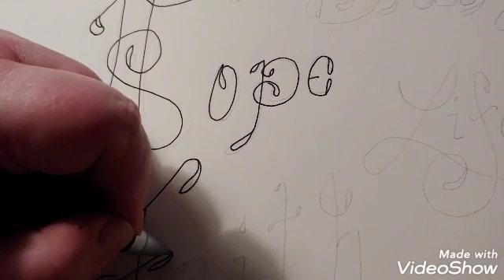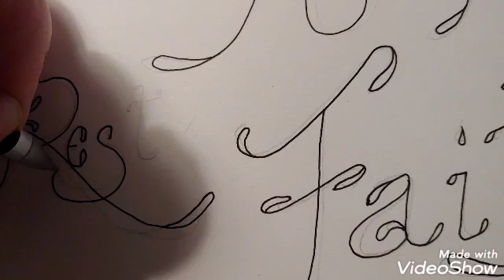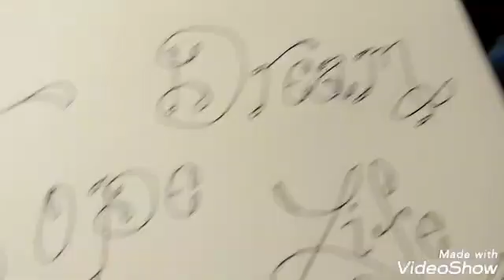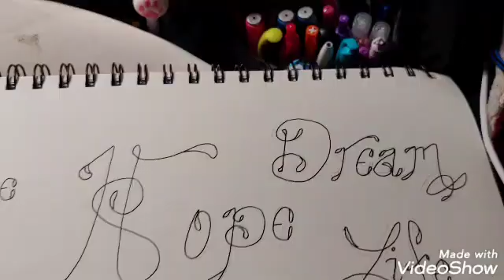quick show of scripting.